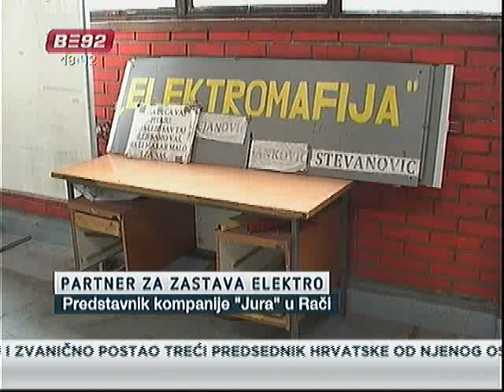Koreanci obišli "Zastavu elektro"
Predstavnik kompanije
"Jura" iz Južne Koreje obišao je proizvodne pogone fabrike "Zastava elektro"
u Raci kragujevackoj, kako bi se upoznao sa potencijalima tog preduzeca
kojem nameravaju da postanu strateški partner